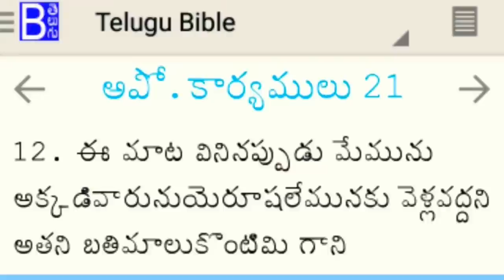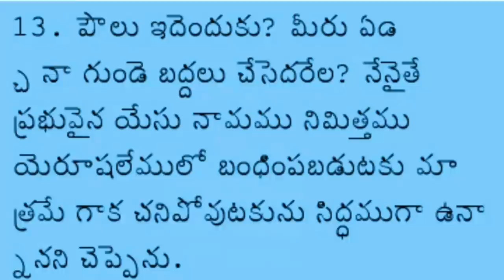నేను చనిపోవుటకు సిద్ధముగా ఉన్నాను! //Msg By Bro P james garu//Desireofchrist//